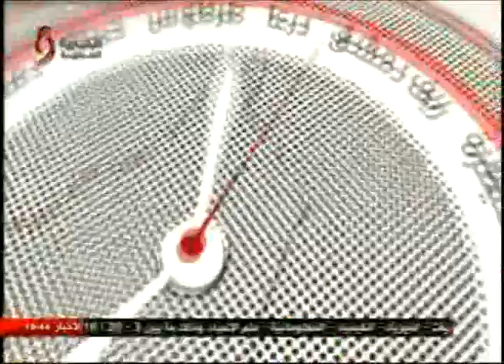يوميات سورية 21-9-2016